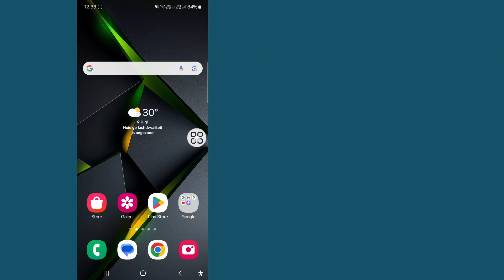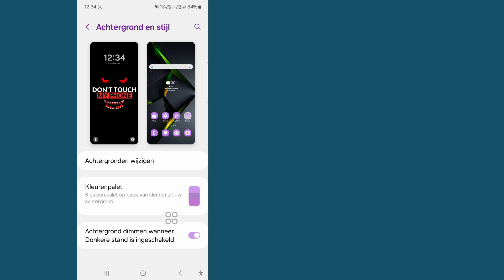Hoe je de kleuren van pictogrammen op Samsung verandert |de kleuren van apps-pictogrammen in Android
Hoe je de kleuren van pictogrammen op Samsung verandert | Verander de kleuren van apps-pictogrammen in Android

Hier, in deze video, laat ik je zien hoe je de kleuren van pictogrammen op Samsung verandert. Blijf de video bekijken tot het einde, het is een heel eenvoudige en gemakkelijke methode. Deze video is voor jou. Bekijk de hele video zonder over te slaan, anders zul je het niet goed begrijpen.

💛Adnan  vergeet niet om een ​​''LIKE'' achter te laten
💛Deel dit met je vrienden

hoe verander je de kleur van het pictogram op Samsung,

hoe verander je de kleur van het meldingspictogram op Samsung,

hoe verander je de kleur van het app-pictogram op
Samsung-tablet,

hoe verander je de kleur van het pictogram in Shopify,

hoe verander je de kleur van het pictogram in Android Studio,

hoe verander je de kleur van het symbool in Spider-Man Two,

hoe verander je de kleur van het SVG-pictogram in
CSS,

hoe verander je de kleur van het snap-pictogram,

hoe verander je de kleur van het snapchat-pictogram,

hoe verander je de kleur van het schermpictogram,

Als je tutorialverzoeken hebt, laat het me weten in de reacties!  Ik doe het binnen 1 dag voor je.